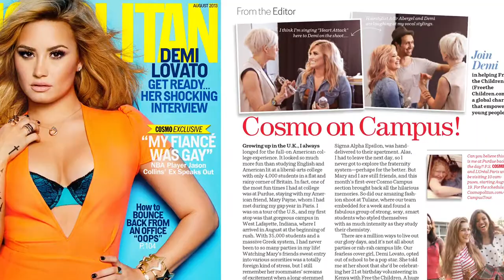Advanced Photography | Image Reel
Photography by Andy Sween | Copyright